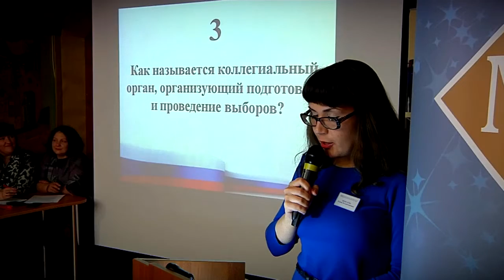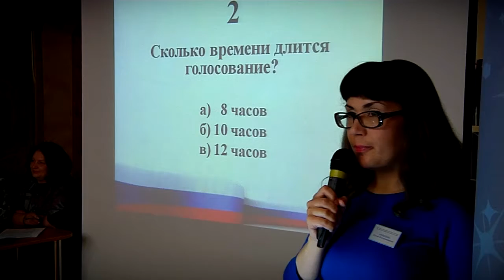Election quiz для тверских десятиклассников